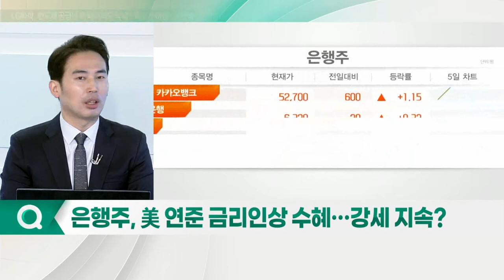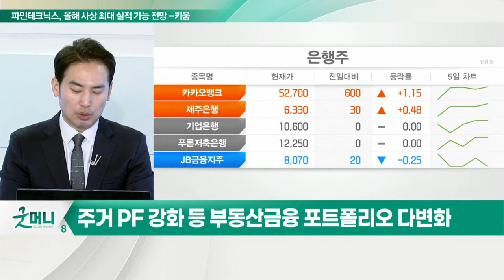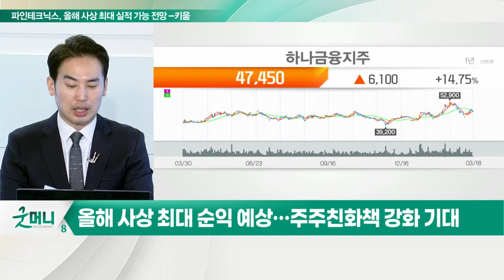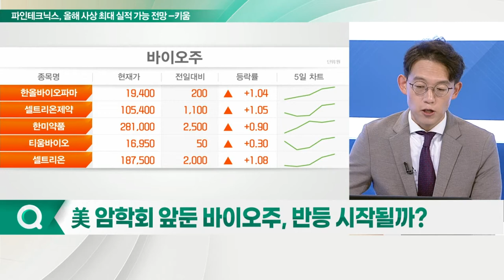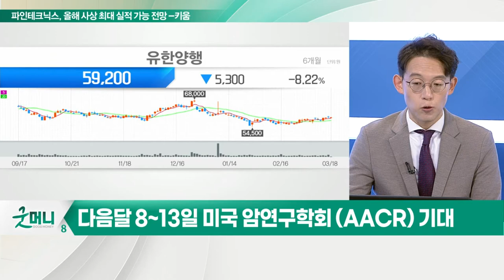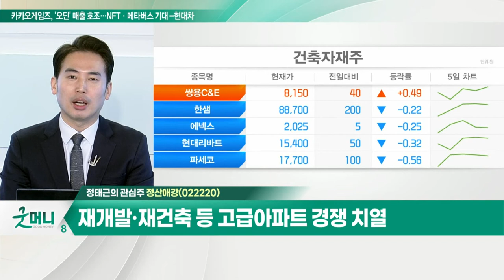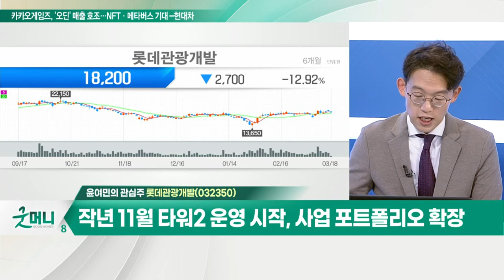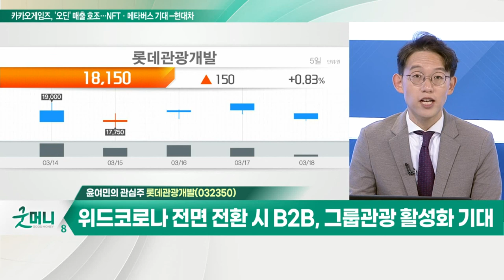정산애강... 재개발·재건축 등 고급 아파트 경쟁 치열 / 롯데관광개발... 작년 11월 타워2 운영 시작, 사업 포트폴리오 확장_개장 관심주 (20220318)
Q. 은행주, 美 연준 금리 인상 수혜… 강세 지속?
- 美 연준, 3년 만에 기준금리 인상
- 주거 PF 강화 등 부동산금융 포트폴리오 다변화
- 올해 사상 최대 순익 예상… 주주친화책 강화 기대
- 하나금융지주, 우리금융, 카카오뱅크 등

Q. 美 암학회 앞둔 바이오주, 반등 시작될까?
- 다음 달 8~13일 미국 암연구학회 (AACR) 기대
- 유한양행, 레고켐바이오 등 주목

정산애강(022220)
- 재개발·재건축 등 고급 아파트 경쟁 치열
- 마감자재 고급화, PB배관, C-PVC 배관 등 수요↑
- 소방용 CPVC 배관 시장 40% 이상 점유, 급수·난방용 공급
- GS건설, 삼성물산, LH공사 등 주요 거래처

- 작년 11월 타워2 운영 시작, 사업 포트폴리오 확장
- 위드 코로나 전면 전환 시 B2B, 그룹 관광 활성화 기대
- 식음류 및 리테일 매출 동반 상승 가능